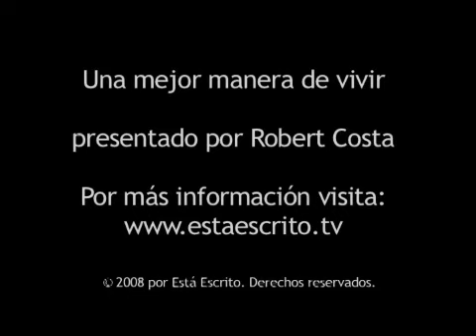389 Escrito Está - El libro de la vida.flv